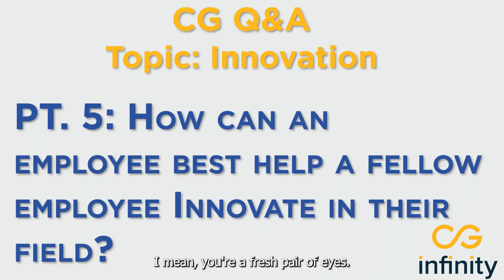Innovation (Part 5) | Mike Parish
Hear from Mike Parish on how employees can best help coworkers innovate in their field!